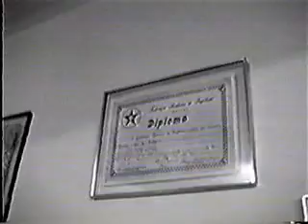Batizado do Mestre Cuenca - 1998 (1/5)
Batizado do Mestre Cuenca, com participação dos Mestres Deputado, Onça Negra, Suassuna, Zé Antônio, Dal, Douglas, Sarará, Filó e Joaquim. Também estavam presentes os Professores Aelson, Dilahu, Zé Carlos, Assombroso e Coruja, e os Instrutores Poncianinho, Lucas e Perna.